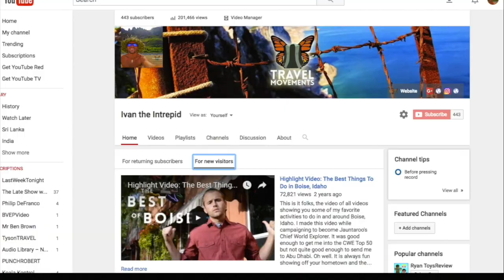Ivan The Intrepid for Cancun.com CEO- Top 10 Finalist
This is my official entry into Cancun.com's 'Cancun Experience Officer' job opening. If you liked my video then please follow the links and vote for it! Thank you and good luck to all the entrants!